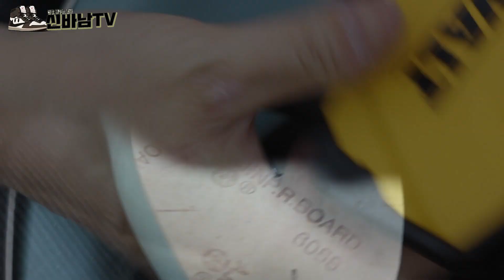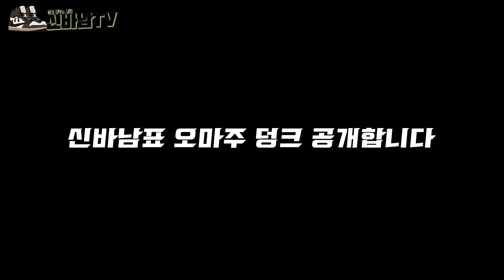표범으로 덩크 만들기 PART.2 완성편 / 리오버 reover / DUNK SB / hommage dunk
2022년 임인년 맞이해 호랑이 사촌
표범으로 덩크 만들기

신발 바꾸는 남자 "신바남"입니다
모든 문의는 인스타그램 DM 또는 메일로 보내주시면 답변드리겠습니다^^